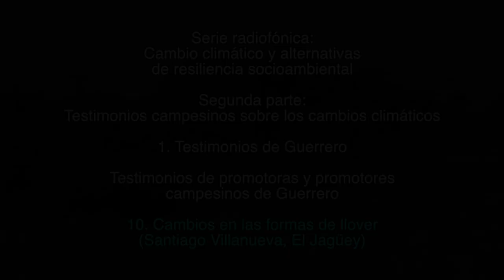10. Cambios en las formas de llover / Testimonios de promotoras y promotores campesinos de Guerrero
1. Testimonios de Guerrero

10. Cambios en las formas de llover
(Santiago Villanueva, El Jagüey)

1. Lecturas sobre el cambio climático

2. Testimonios campesinos sobre los cambios climáticos

Créditos:

Producción
GEAVIDEO

Catherine Marielle

Mexico-Tenochtitlan 2019.